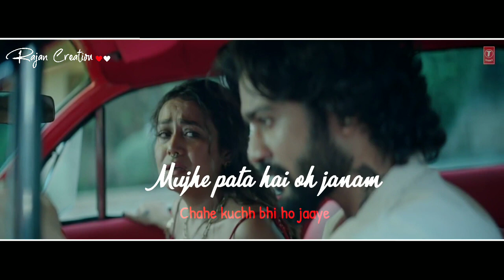Chalo le chale tumhe|Taro ke saher me